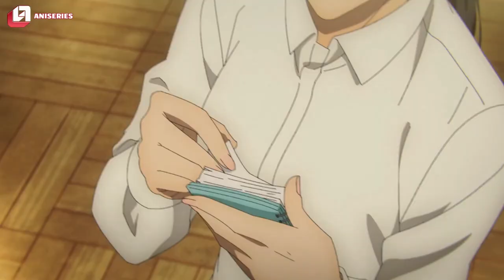Cuando enamoras a la profesora y a las alumnas 「Jujutsu Kaisen 2nd Season 」Capitulo 02 - 呪術2期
Cuando enamoras a la profesora y a las alumnas
Name: Jujutsu Kaisen 2nd Season